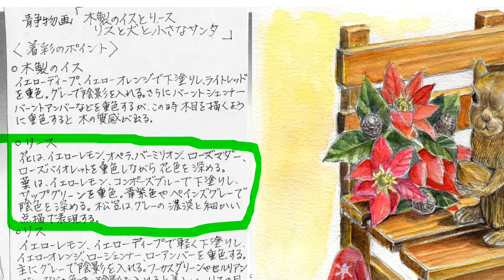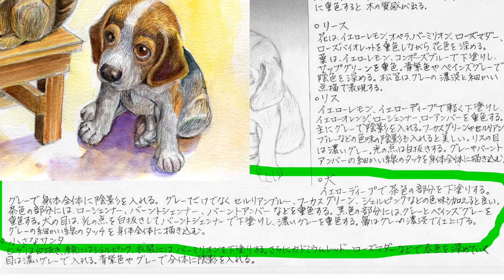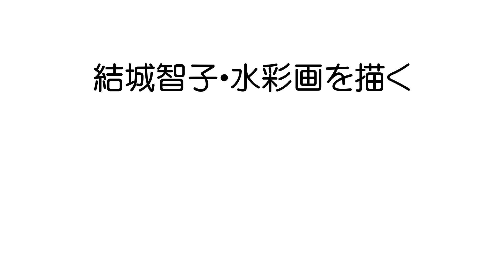結城智子水彩画を描く・「木製の椅子とリース リスと犬とちいさなサンタ 」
結城智子の水彩画資料から

「木製の椅子とリース  リスと犬とちいさなサンタ 」